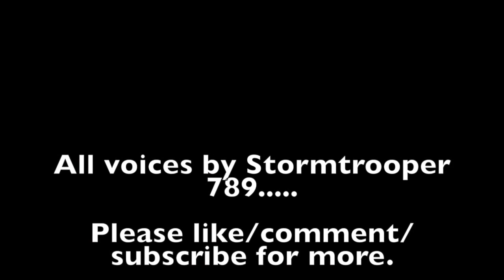LEGO Star Wars: Boba Fett's Dreams (4/5)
Boba and Jango Fett share a Father's Day full of dinosaur rides, dark Gungan guests, and a totalled Millennium Falcon.

Wait - WHAT?!